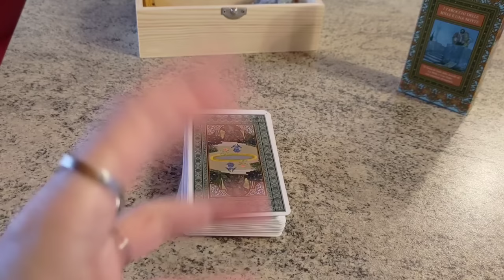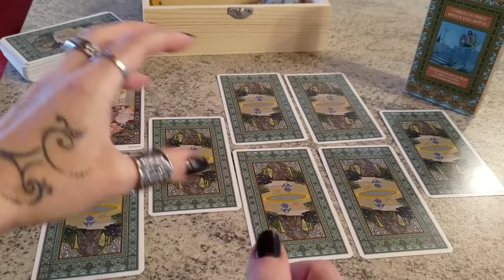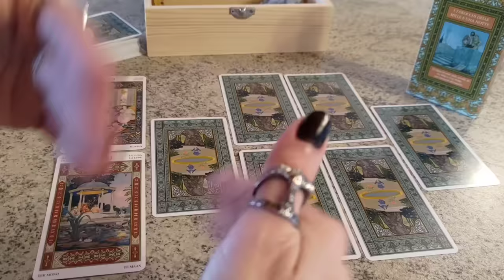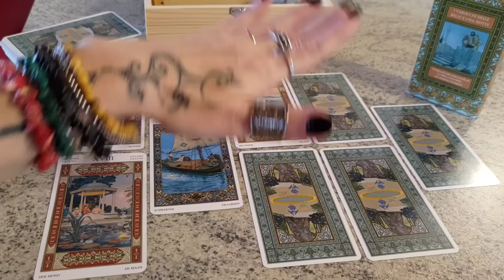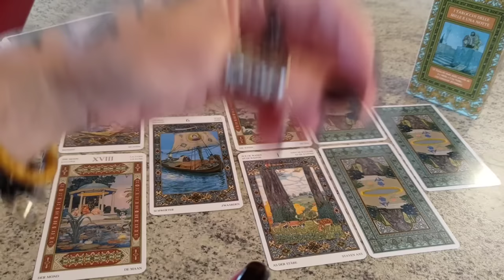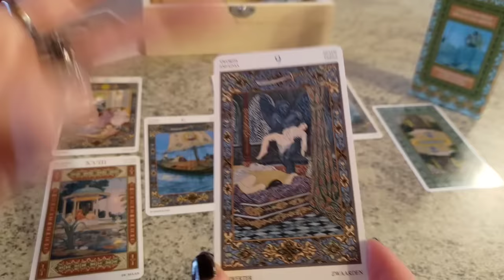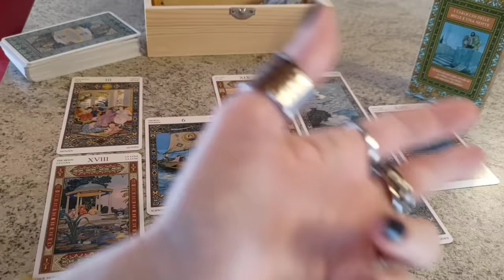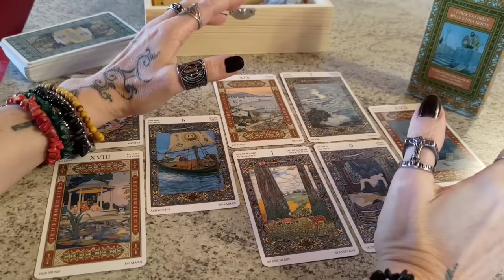LUI HA SCELTO L'ALTRA: è davvero felice con lei❓Le è fedele❓Oppure pensa ancora a me❓Mi ricercherà❓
Nel caso vogliate informazioni ulteriori circa questo bellissimo e suggestivo mazzo di Arcani de "Le Mille e una Notte", vi lascio il link del mio video precedente in cui, nell'Introduzione, ne fornisco spiegazioni circa l'origine e le influenze socio-culturali "COME STA TRASCORRENDO QUESTI GIORNI LONTANO DA ME❓ Che INTENZIONI ha❓ Riprenderanno I NOSTRI INCONTRI❓"

1. L'IMPORTANZA BASILARE DELL' ATTRIBUIRE A CIASCUNA CARTA UN SIGNIFICATO BEN PRECISO E TAROLOGICAMENTE CORRETTO ANCHE TENENDO CONTO DEGLI ASPETTI NUMEROLOGICI E ICONOGRAFICI DELLA CARTA STESSA,

2. L'IMPORTANZA ALTRETTANTO BASILARE DELL'ATTRIBUIRE A CIASCUNA CARTA DI CORTE UN RUOLO BEN PRECISO E TAROLOGICAMENTE CORRETTO ANCHE TENENDO CONTO DELL'ELEMENTO O SEME AD ESSA ABBINATO,

3. L'IMPORTANZA DECISIVA DEL RICONOSCERE AD OGNI CARTA ESTRATTA UNA POSIZIONE BEN PRECISA RISPETTO ALLE ALTRE CARTE E RISPETTO ALLA STESA STESSA CREANDO COSÌ UNA SORTA DI LETTURA COMPLESSIVA E COMPLETA DELLA SITUAZIONE, IN CUI OGNI SINGOLO ARCANO E' COME IL SINGOLO PEZZO DI UN PUZZLE CHE SOLO E SE AFFIANCATO AGLI ALTRI PERMETTE DI RICOSTRUIRE L'INTERA PERSONALITA' DEL SOGGETTO DELLA STESA, LE SUE SCELTE E L'INTERA VICENDA E RUOLI DEGLI ALTRI COPROTAGONISTI COINVOLTI NELLA STESA,

4. L'IMPORTANZA FONDAMENTALE NEL CONOSCERE E QUINDI DARE RIFERIMENTI TEMPORALI IL PIU' POSSIBILE CORRETTI CIRCA LO SVOLGIMENTO DEGLI EVENTI PREVISTI,

5. L'IMPORTANZA CRUCIALE DEGLI ARCANI MAGGIORI RISPETTO AGLI ARCANI MINORI, A CUI SONO ABBINATI NUMEROLOGICAMENTE, E PARAGONABILI ALLA PUNTEGGIATURA NECESSARIA ED OBBLIGATORIA ALLA COMPRENSIONE DI UN TESTO.